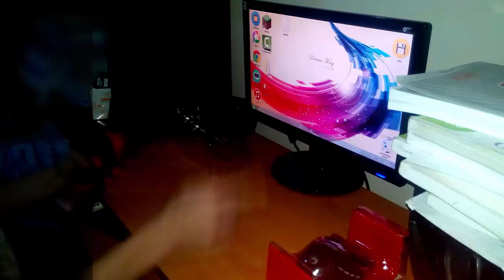EVEREST SGM-X7 Mouse Kutu Açılımı+İnceleme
Bana göre bir f/p ürünü olan Everest SGM-X7 mousenin kutu açılımını ve incelemesini yaptım umarım beğenirsiniz